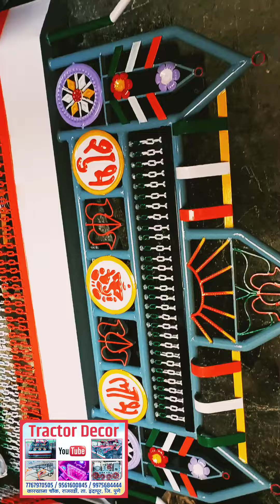All tractors Hood/tuff and bumper available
Mahindra, Swaraj, John deere, New Holland, Massey Ferguson, Sonalika, Eicher, Kubota, Tafe... All Tractors hood/tuff and bumper available with design cushions and lights. we also deals in High Quality Sound systems.